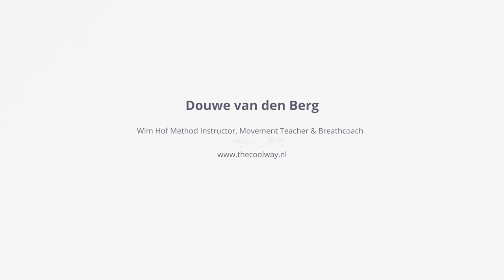Douwe van den Berg - Our Wim Hof Method Travel to Poland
Some words and many beautiful images. A little impression our Wim Hof Method travels in Poland and my aproach to teaching.

I love exploring my body and mind. Especially in cold water:) I also love sharing what I care about.

In 2012 I came across Wim Hof and dove deep into his method. I became one of the first instructors and I have been teaching the method since 2015. Apart from my own workshops and travels I am also teaching for the WHM academy (teaching the teachers).

Every winter I teach with my partner Josephine Worseck our WHM Travels in Poland. In these travels all my different interests come together. Movement, cold exposure, breathwork, meditation, connecting to nature and facing challenges. It is always a magical time, a special mix of a retreat, a holliday with friends and an adventure travel. A great way to connect deeper with yourself, nature and others.

That was enough self promotion:) Thanks for reading this far! More information about our travels you can find on my

Thanks to Josefin Kuschela for making this film! You can find more of her projects here: